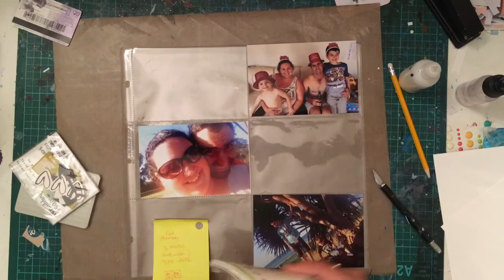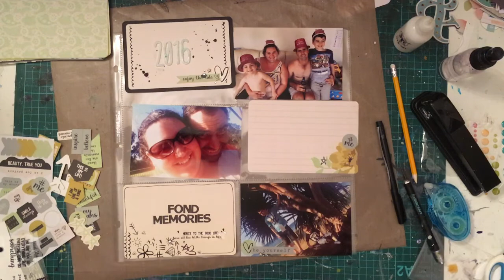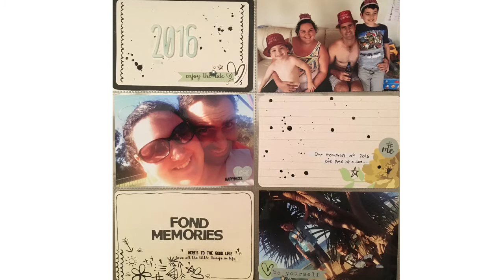2016 PL Title Page- Kaisercraft Jan Challenge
Finally decided to do my 2016 title page- it was the perfect project for Januarys kaisercraft Blog challenge.